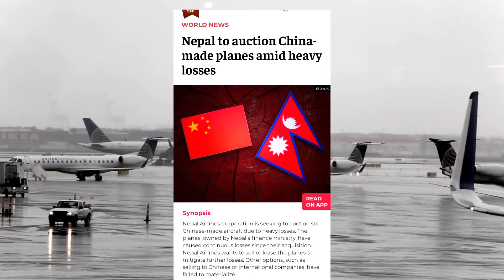और करलो दोस्ती लेने के देने पड़े बर्बाद हो गए भंगार भी न बिका कोई ले नही रहा